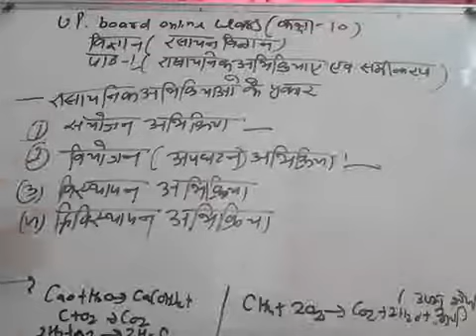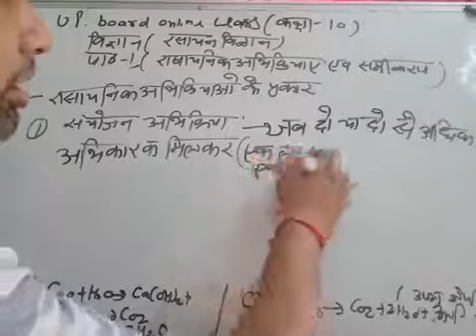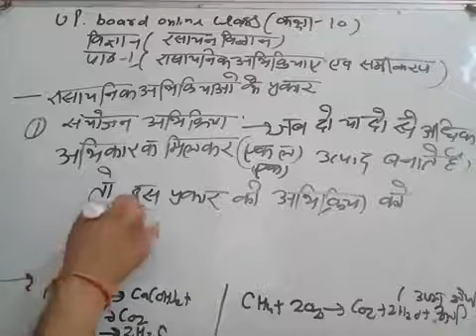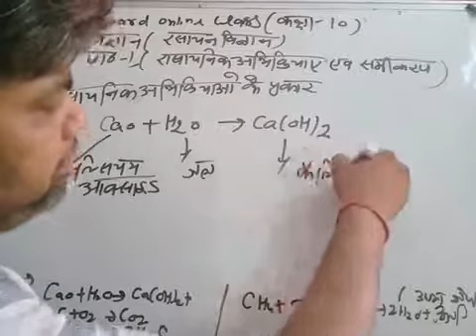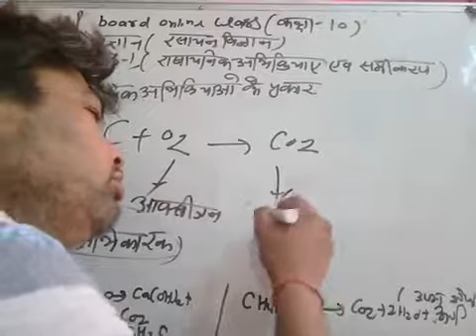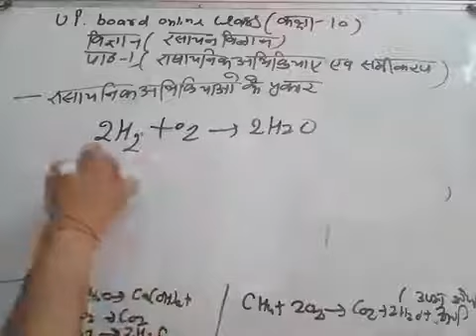Up board online class (class 10 th chemistry chapter 1 )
Chemistry  chemical reactions